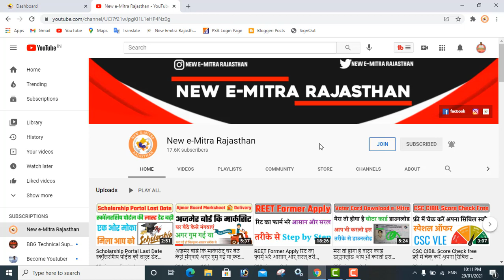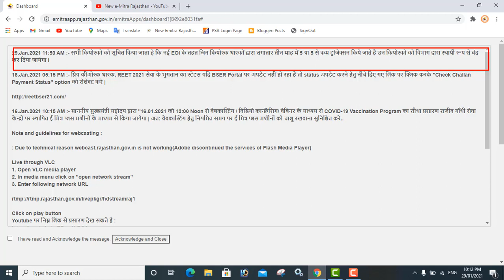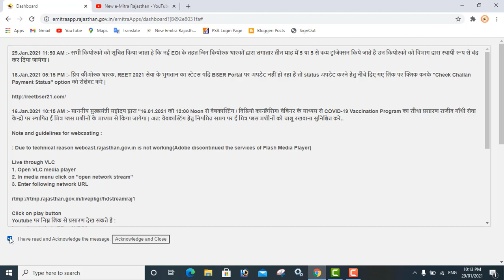अब 50% ई-मित्र होंगे बंद कही आप का तो नहीं है इस लिस्ट में नाम तो नहीं है देखे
🙏VISHNU DAN🙏